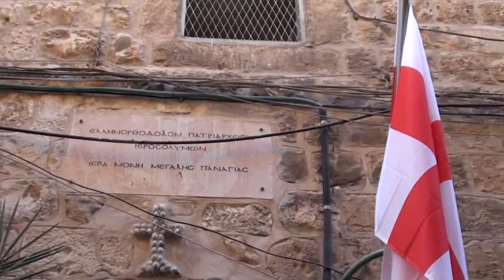Η ΕΟΡΤΗ ΤΩΝ ΕΙΣΟΔΙΩΝ ΤΗΣ ΘΕΟΤΟΚΟΥ ΣΤΗΝ Ι.Μ. ΜΕΓΑΛΗΣ ΠΑΝΑΓΙΑΣ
21 ΝΟΕΜΒΡΙΟΥ/ 4 ΔΕΚΕΜΒΡΙΟΥ Η ΘΕΙΑ ΛΕΙΤΟΥΡΓΙΑ ΤΗΣ ΕΟΡΤΗΣ ΤΩΝ ΕΙΣΟΔΙΩΝ ΤΗΣ ΘΕΟΤΟΚΟΥ ΣΤΗΝ Ι.Μ. ΜΕΓΑΛΗΣ ΠΑΝΑΓΙΑΣ (Α)